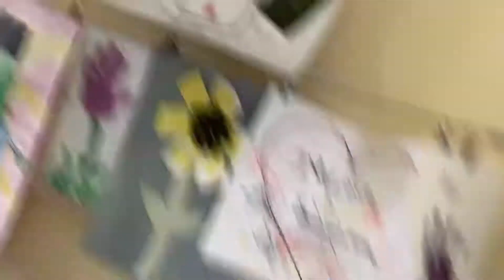Fort with Eli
Me and my friend build a fort.